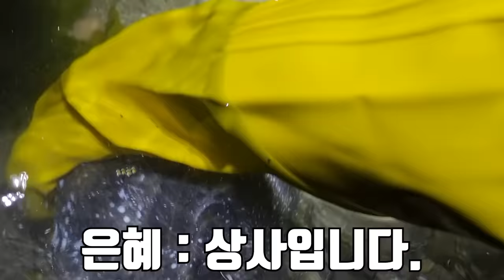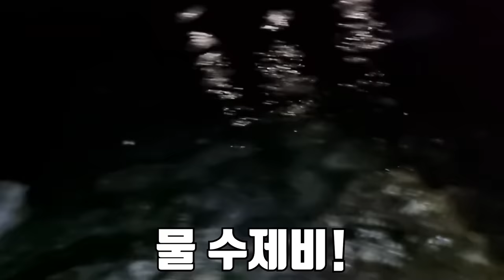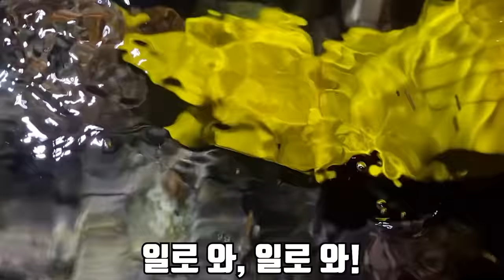은혜가 마구잡이로 잡아서 만든 명란해물볶음밥을 먹어보자!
오늘은 은혜가 닥치는 대로 잡아서
명란해물볶음밥을 만들어 먹어 봤습니다!
명란해물볶음밥은 은혜가 가장 잘 하는 요리 중 하나인데
제가 너무 좋아합니다..최고에요..
언젠가 기회되면 여러분들께도 대접하겠습니다!
라랑해요!!